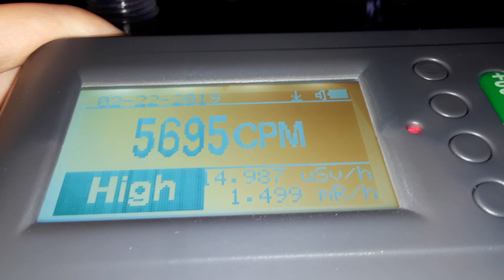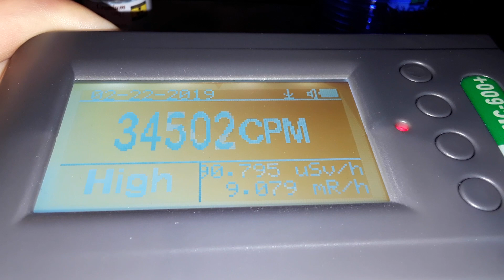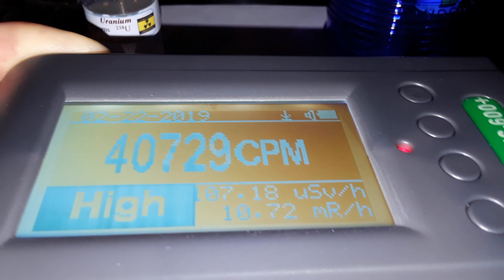92 Uranium 238.030 [Rn] 5f3 6d 7s2 Actinides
Uranium metal cuboid (28.64 grams)
(Purity 99.99%)